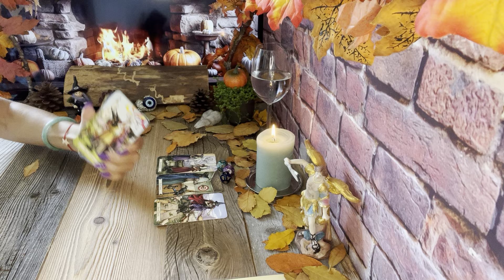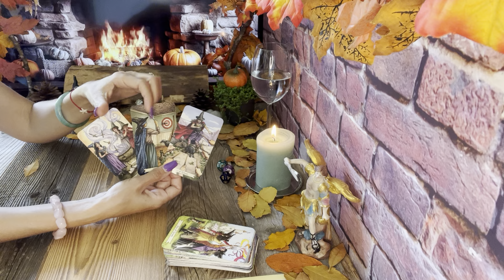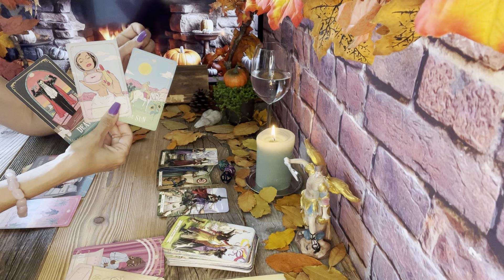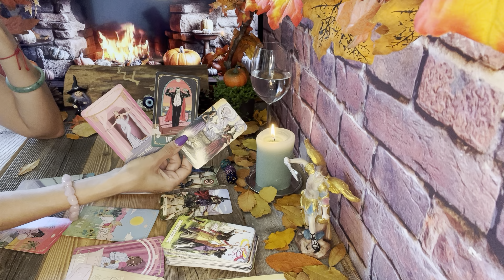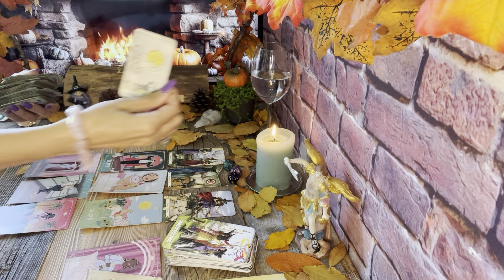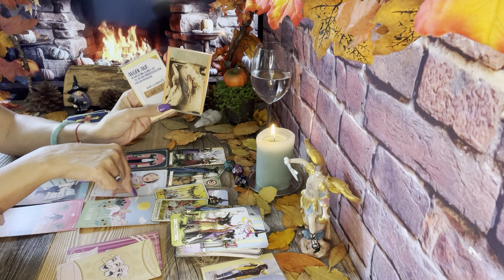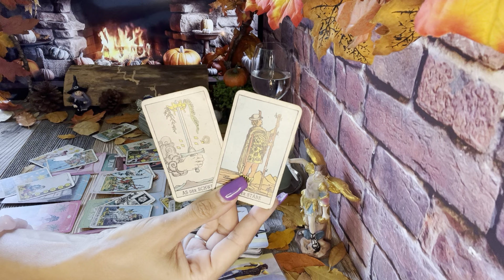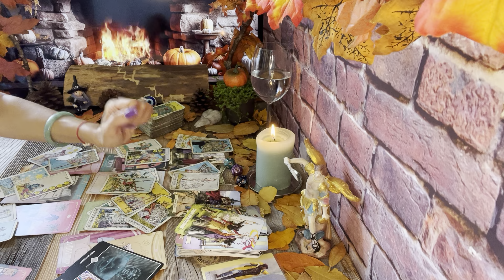Fische ♓️ KW39 Du wirst erfahren, wer dich wirklich liebt und wer nicht. ❤️🍀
mit Liebe❤️
Fénix🙏